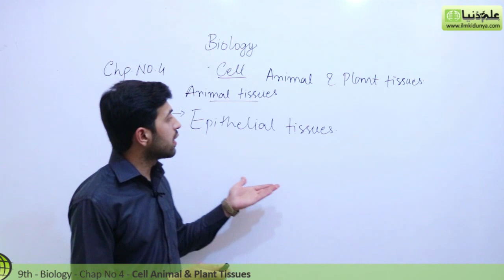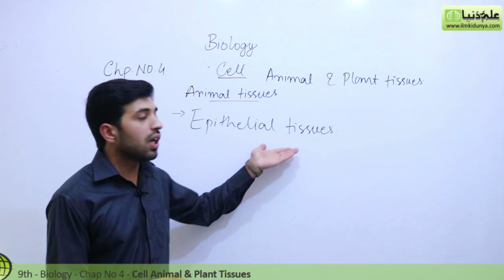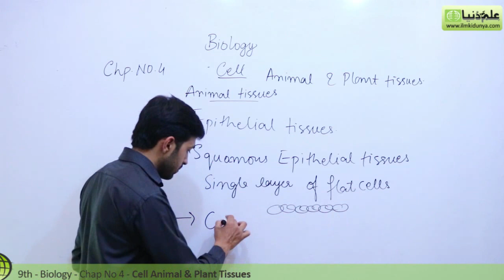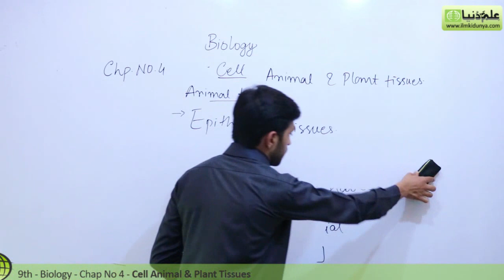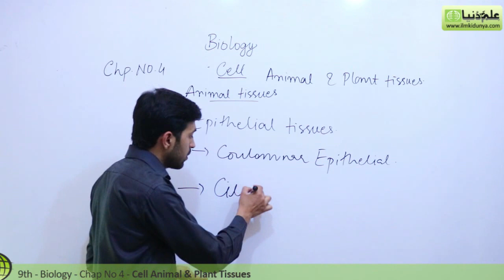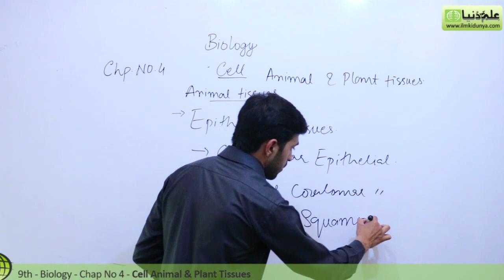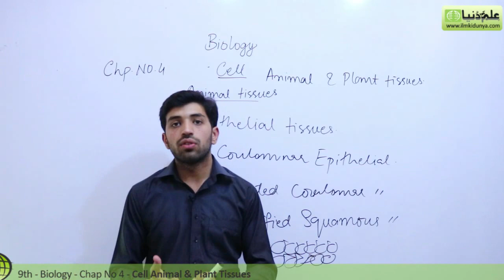Matric part 1 Biology, Animal tissues - Ch 4 Cell biology - 9th Class Biology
ilmkidunya.com has brought to you Lecture of Usama Qamar on "9th Class Biology Chapter 4 Cell biology .

Topic 8 Animal tissues".

In this video follwoing sub topics have been taught:

- Epithelial tissues